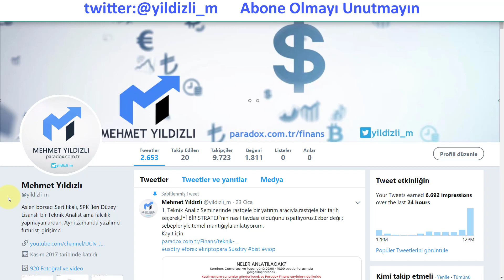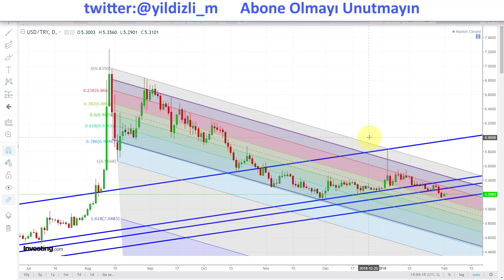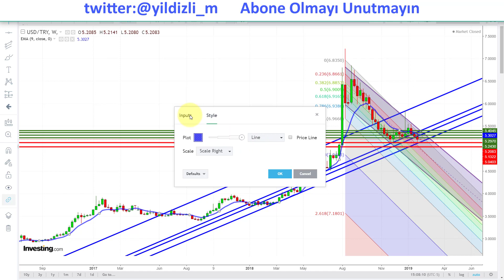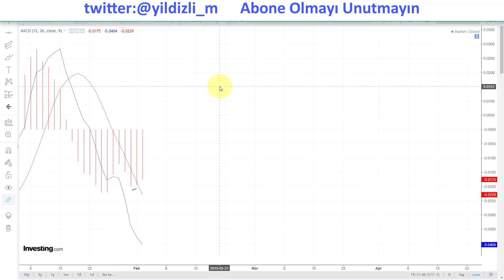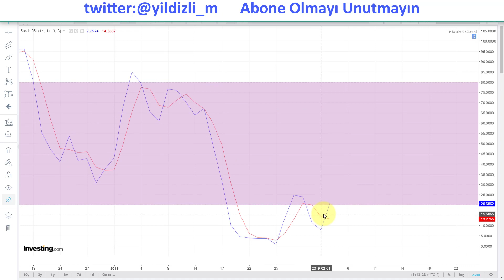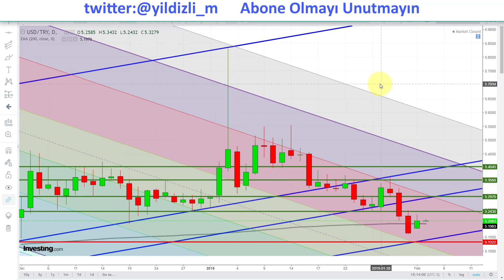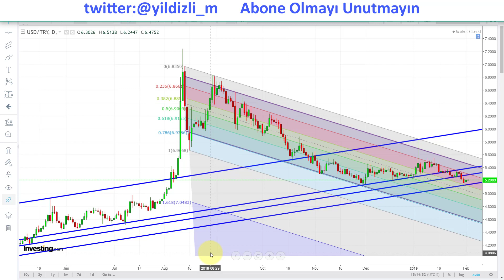DOLAR ANALİZİ: BU SEVİYELERE DİKKAT!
Destekler: 5.20, 5.13, 5.07, 5.00
Dirençler:  5.25, 5.31, 5.36, 5.40

MACD yorumu nasıl yapılır?
RSI kritik değerleri nelerdir?
Destek ve direnç seviyeleri nasıl belirlenir?
Dolar/TL de destek ve dirençler neler?
Dolar ne kadar yükselecek?
Dolar kaç tl olacak?
Dolar/TL düşer mi yükselir mi?
Şubat 2019 dolar yorumu.
Dolar 2019 yılı
Fibonacci Kanalı nasıl çizilir?

Bu ve benzeri sorularınızın cevaplarını bu videoda bulabilirsiniz.